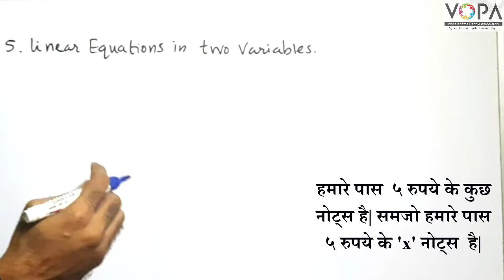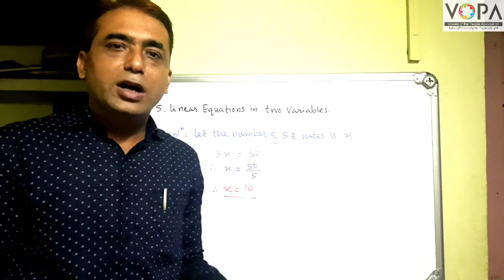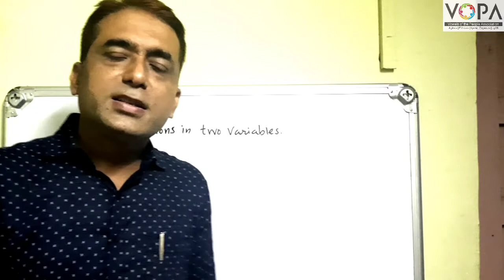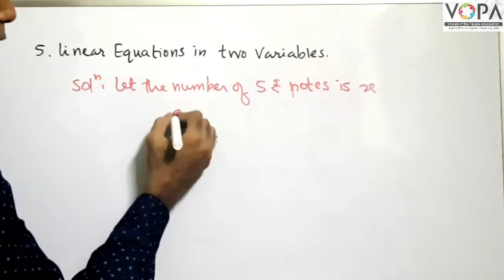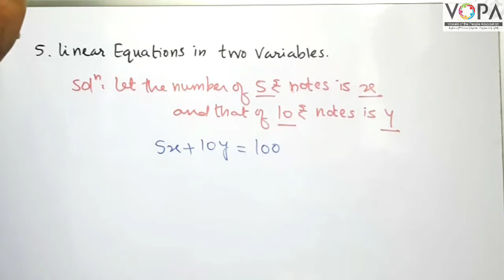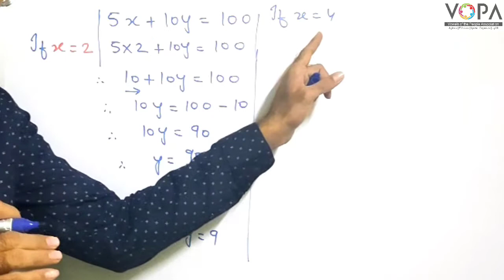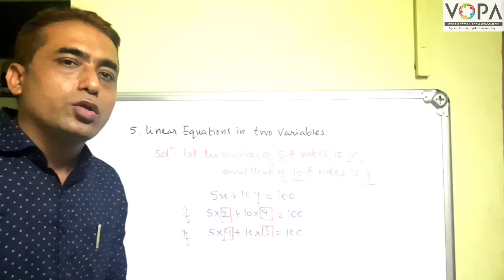9th | Maths 1 | Chapter 5 | Linear equations in two variables | Introduction | V-School